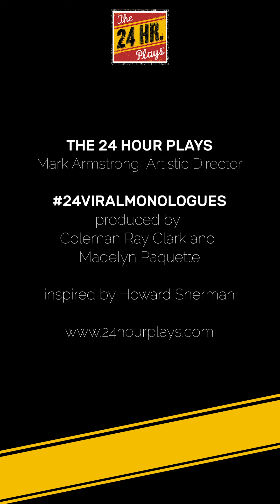Jaime Ray Newman in "SPEAK NOW" by David Auburn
"SPEAK NOW" by David Auburn, performed by Jaime Ray Newman.